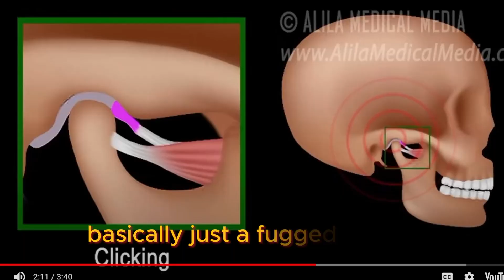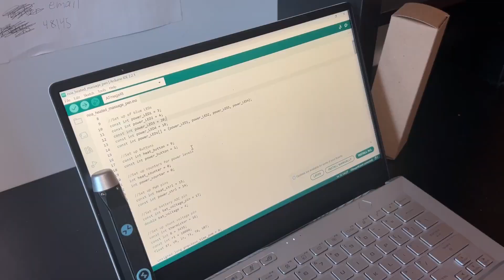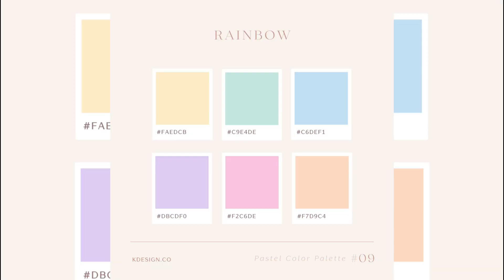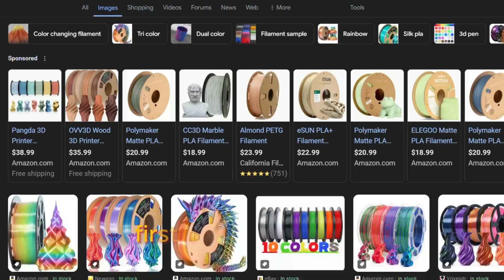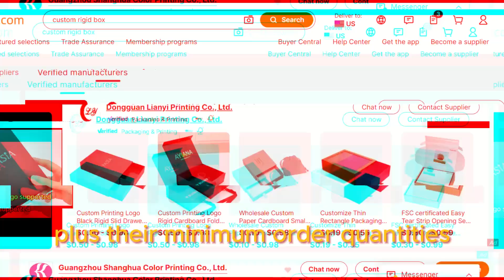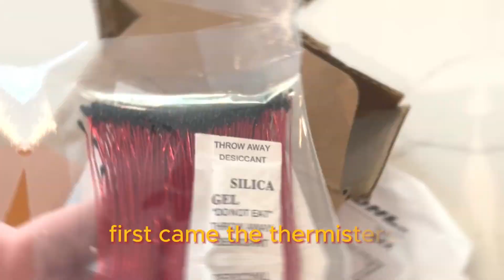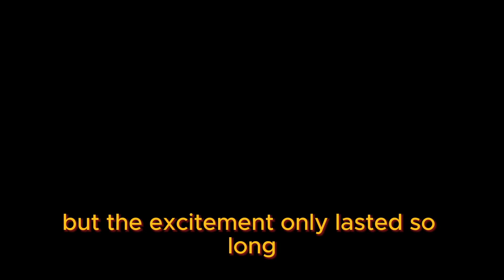I quit my job to be an inventor | Ep. 12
Episode 12 of showing every step from idea to design to engineering to production to sales and marketing to full time business!

In this episode, we prep for components to arrive by rewriting the code, finishing up casing design with a touch of color theory and perfectionism, and designing the packaging that our product will ship in (with no touch of perfectionism).

There's an undertone of nerves though, because once the components we ordered in the previous episodes arrive (especially the production assembled PCBs), they have to be tested. If they work, we're pretty much ready to ship! If they don't... I really don't want to think about that.

Background if you're too lazy to watch the rest of the series:

How I came up with the idea.

Basically around 3 years ago I started getting this clicking sound in my jaw. I didn't know it at the time, but that was the beginning of early stage TMJ Disorder (specifically degenerative joint disease of the jaw joint). As time went on, the clicking turned into lockups (I couldn't open my mouth) and droves of pain. The basic reason for all this was that the disc on which the jaw rotates and slides with was out of place due to overuse and muscle spasms, which stretch the retro-discal ligaments out a bit, after which muscle spasms can pull the disc out at any point. I learned early on that whenever I would get these flare ups, heat and massage were the best at home tool I could use to unlock my jaw, and at the same time relieve pain that comes from the many many muscle knots that show up with TMJ disorders. The COMBINATION of heat and massage was important to me, so I would use a hot mug of water's bottom ridge to dig into and heat the deeper muscle tissue. I would use this so often that I was ready to buy a device for it. Sadly no such device existed, as simple as it is in theory. 10 months ago I decided this would be the perfect product to fulfil my long time dream of becoming a product designer.

Why am I recording it?

The reason I started this series is really just because I wanted it to exist so badly. I LOVE hardware project channels, but they only make prototypes. I wanted to see someone take their idea all the way to market, because there's so much juice between prototype and business. On the other side of things, there are plenty of "business" channels, but those are usually dropshippers or something who have no background in DESIGNING the product they sell. Or they're just super successful already and didn't end up recording how they started (fair enough, this takes too much time honestly).

Aren't I just going to get copied?

There is definitely a possibility of getting copied, but quite frankly, if it happens through this YouTube channel, it has probably gotten big enough to the point where I don't care. If myTMJ Pen becomes successful enough, it's GOING to get copped anyway. The best way to compete is just to be better - in brand, customer service, and quality.